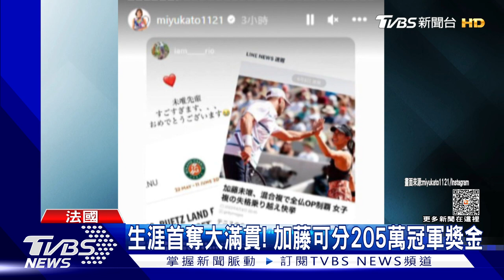走過女雙失格陰霾! 加藤未唯法網混雙逆轉奪冠 ｜TVBS新聞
日本女網球員加藤未唯，儼然是今年法國網球公開賽討論度最高的運動員之一。她在女雙賽事，因為撞到球僮被判失格淘汰，不過法網主辦單位沒有取消她在混雙的比賽資格。沒想到加藤和德國搭檔普特茲一路闖進混雙決賽，最後還逆轉贏球，讓加藤拿下個人第一座大滿貫冠軍。